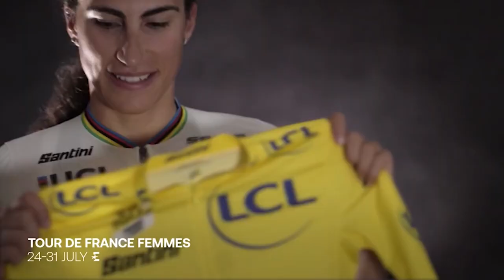Tour de France Femmes | Confronting attitudes about women in sport | Eurosport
Ahead of the first-ever Tour de France Femmes, Eurosport’s Orla Chennaoui is joined by cycling commentator Laura Meseguer, Jose Been and Iris Slappendel to confront the dated attitudes about women in sport head-on. We previewed the upcoming race and looked at the state of women’s cycling, drawing on the panellists’ own experiences working in the sport.